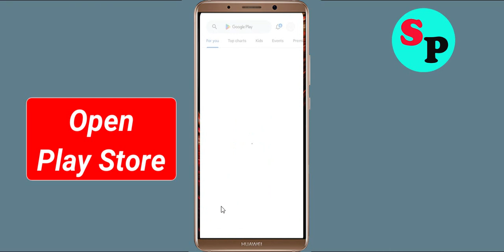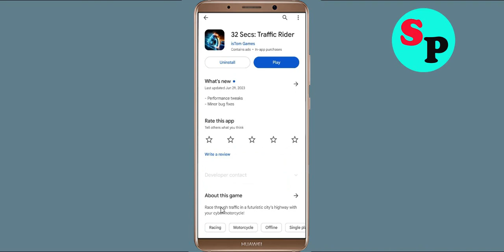How To Fix 32 Secs App Keeps Stopping Error in Android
How To Fix 32 Secs App Keeps Stopping Error in Androidd - 32 Secs App Not Open Problem Solved

Hello friends In this video, i will show you How To Fix 32 Secs App Retry Problem Solved in mobile phone, 32 Secs App Keeps Stopping Error Android - Fix 32 Secs App Not Open Problem. If you are facing same problem in your android mobile phone then it will help you a lot.

1). Check for updates. Running the earlier version of 32 Secs App can cause the error, one of which is it keeps stopping. ...
2). Clear Mobile RAM data which is available in Setting section. ...
3). Restart your phone . ...
4). 32 Secs App app Clear cache and Clear Data from setting

5). Reinstall 32 Secs App application.